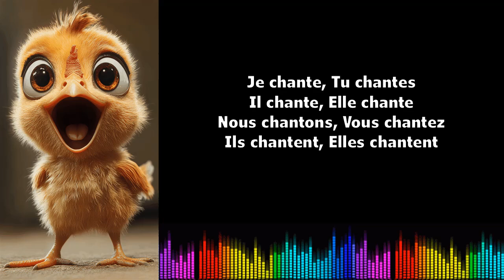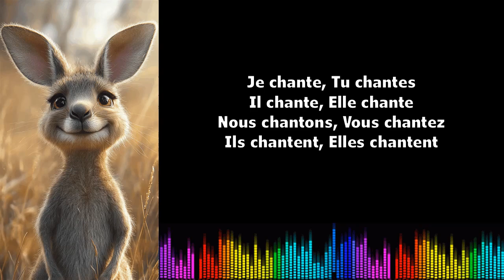Canto conjugación francés ♫ Chanter ♫ Présent